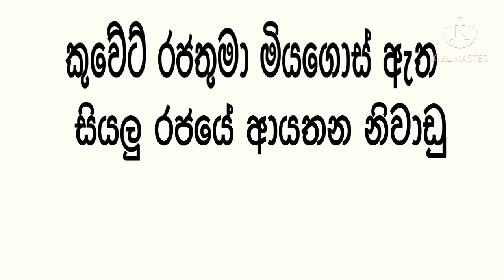King of kuwait dies/ කුවේට් රජු මියගොස් ඇත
සමහරුන්ට මේක පෝස්ට් එකට අවුල්  යයි කරන්න දෙයක් නෑ හම්බ කරන්  කන  රට මනුස්සයෙක් වෙච්ච ‍රට අදටත්  කීයක් හරි  හම්බ  කරන රට  අපිව මනුස්සයෙක් කරපු  රට  සම්පූර්ණ විස්තරේ දානවා  ලගදීම